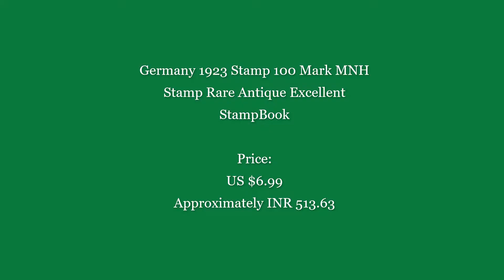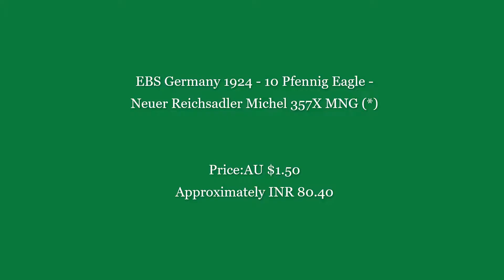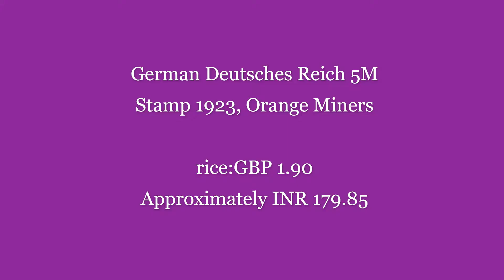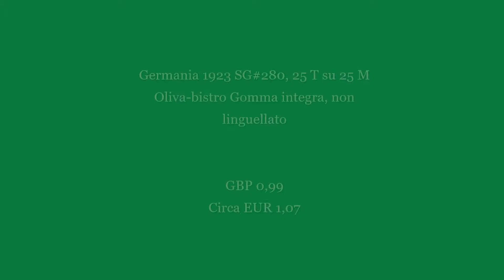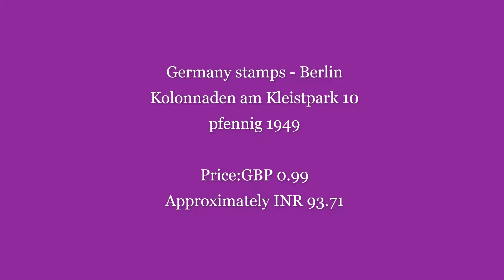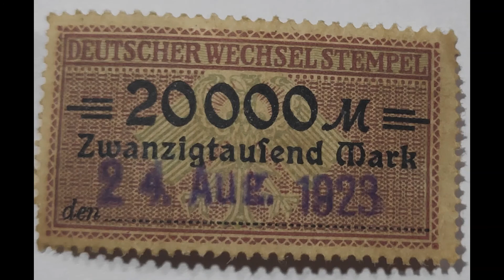Stamps of Germany/PART 2/WORLD STAMP GALLERY